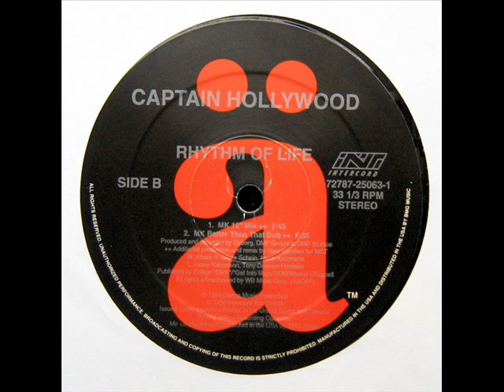Captain Hollywood Project Rhythm Of Life MK 12'' Mix